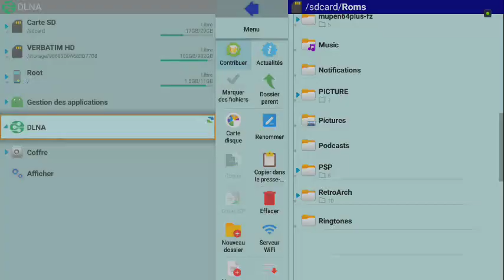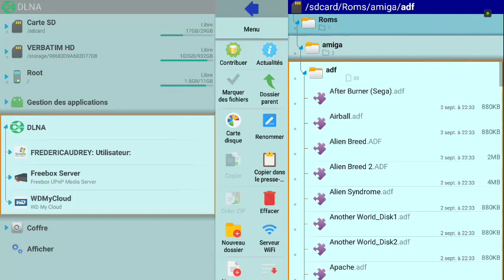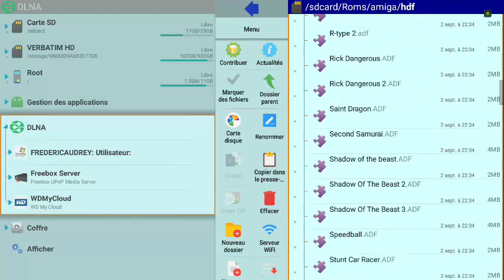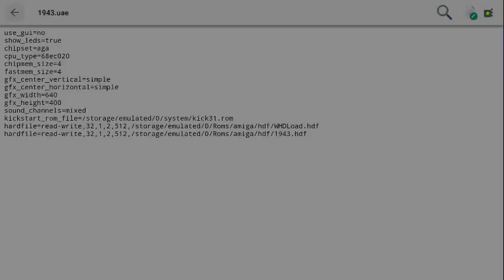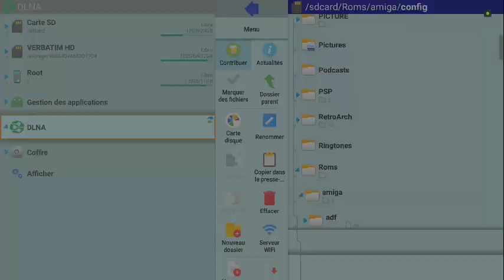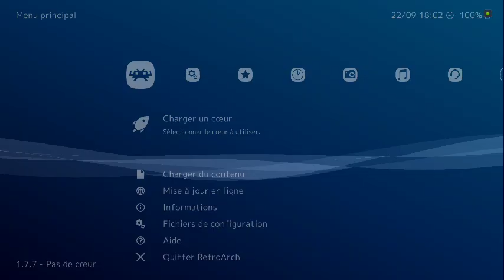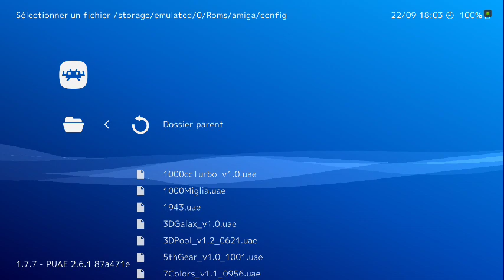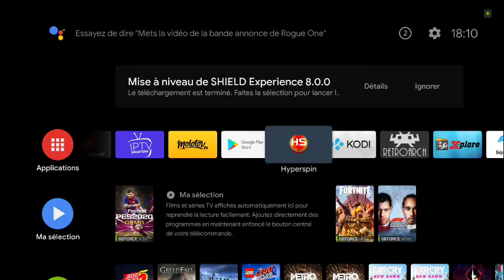Jouer a l'Amiga 500 sur la shield avec retroarch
Voici une vidéo qui vous explique comment jouer à l'Amiga 500 sur la shield TV avec retroarch.

Retrouvez plus d'info sur l'emulation et hyperspin sur la shield TV, sur ma page facebook :